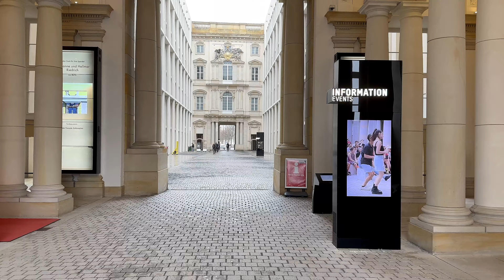Walking Tour of Berlin: Humboldt Forum & Alexanderplatz - 2025 UHD 4K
Hello dear friends! In this video, we invite you to explore the following destinations in Berlin: Humboldt Forum, Denkmal für Karl Marx und Friedrich Engels (Monument to Karl Marx and Friedrich Engels), Marienkirche (St. Mary's Church), Neptunbrunnen (Neptune Fountain), Rotes Rathaus (Red City Hall) Fernsehturm and Alexanderplatz.

☕🍹 If you're enjoying my video, I would greatly appreciate it if you could show some love by giving it a thumbs up 👍, leaving a comment ✍️, and SUBSCRIBING to my channel! to subscribe and stay updated with all my latest content. Your support means the world to me! 💗 Thank you so much!

**This vlog is created to showcase the place and its surroundings. If you happen to be present in this video and do not wish to be, please contact us or leave a comment requesting the immediate and permanent removal of the scene in which you appear. We respect individual rights and preferences, and we will promptly honor your request.**

00:00 Intro
01:51 View towards: Altes Museum & Berlin Cathedral
01:56 Humboldt Forum
14:54 Denkmal für Karl Marx und Friedrich Engels
18:57 Marienkirche
20:09 Neptunbrunnen
21:35 Fernsehturm
21:52 Rotes Rathaus
25:03 Alexanderplatz